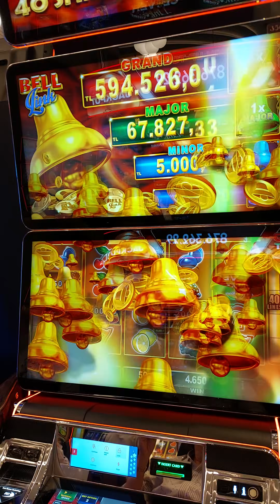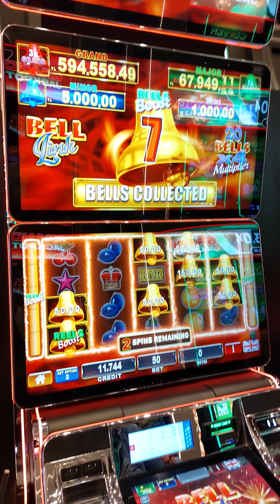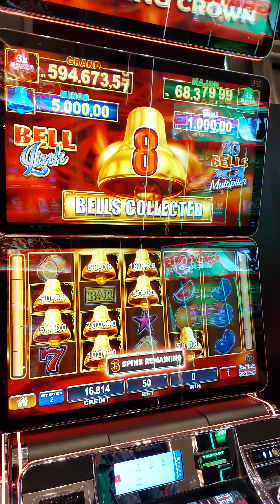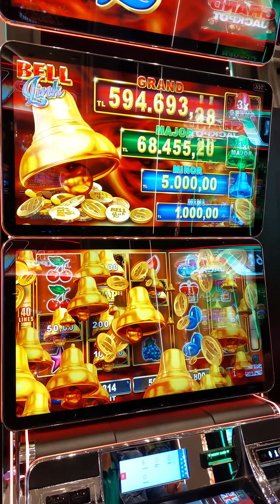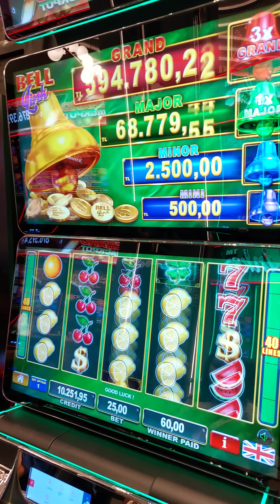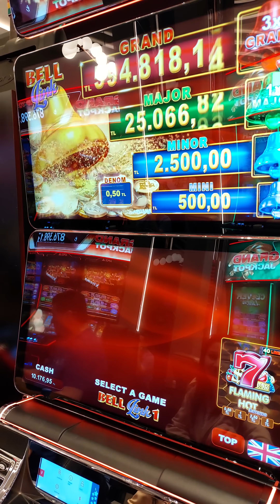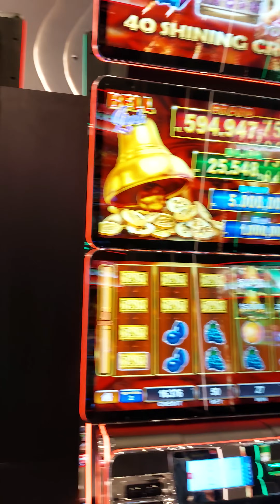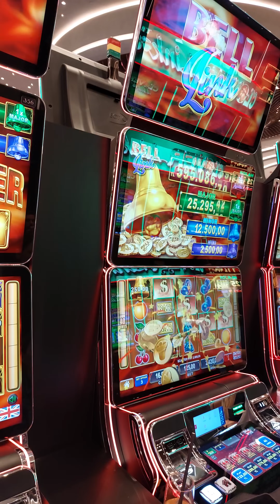grandsapphire güzel sanki..